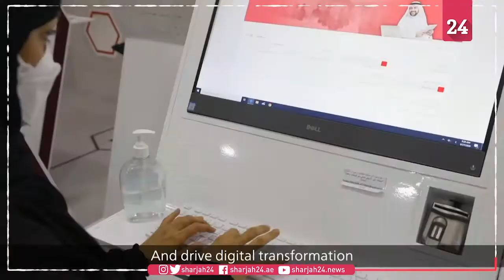رأس الخيمة... عقد من صناعة النجاحات بقيادة سعود بن صقر